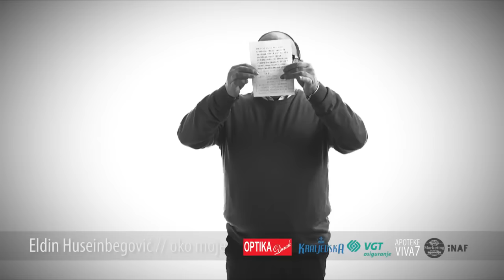Eldin Huseinbegovic - Oko Moje - (Official Video 2014)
Eldin Huseinbegovic Official YouTube Channel

YouTube & Digital distribution:
EMDC Network